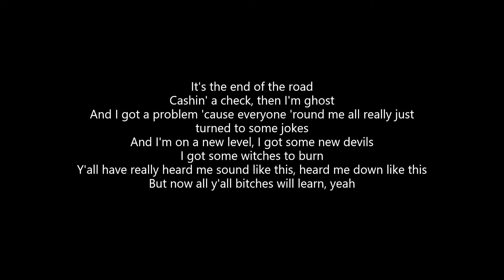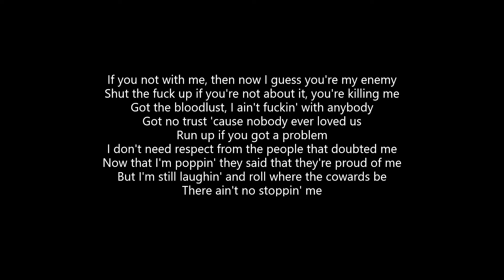Lil Revive - Lullaby for the Dead (Lyrics)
ALL CREDITS TO LIL REVIVE!